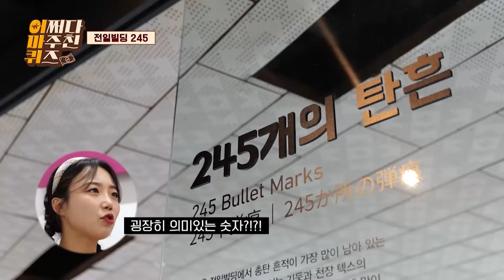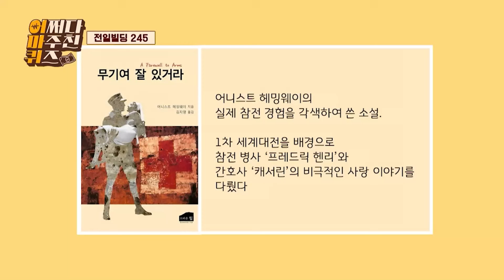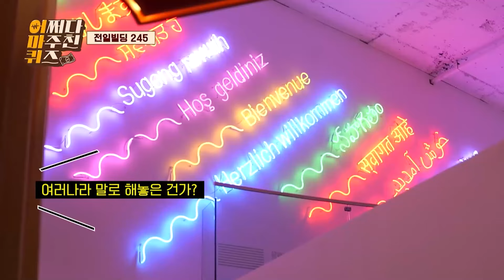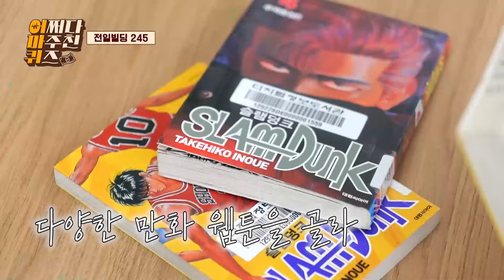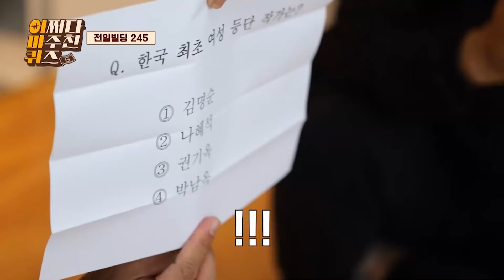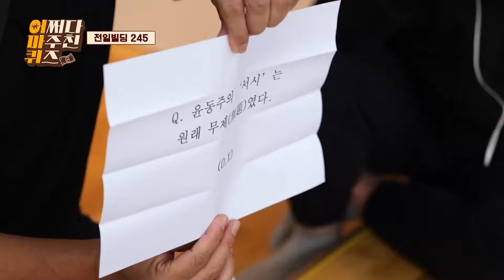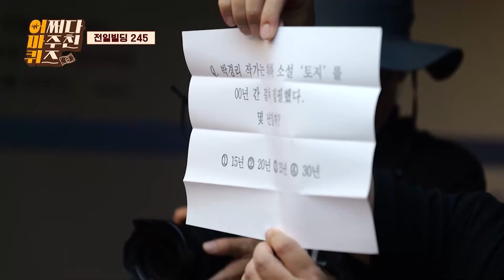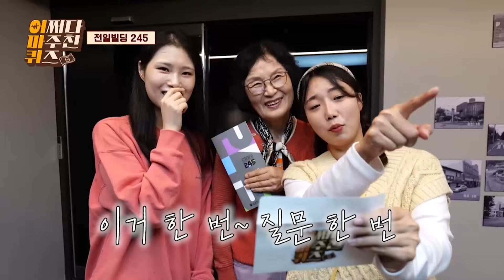[본방송] 🤷‍♀️광주의 전일빌딩 245는 뭐 하는 곳일까?🤷‍♀️ 궁금해서 가봤다! [어쩌다마주친퀴즈｜241030]